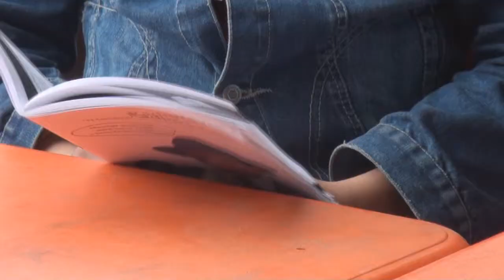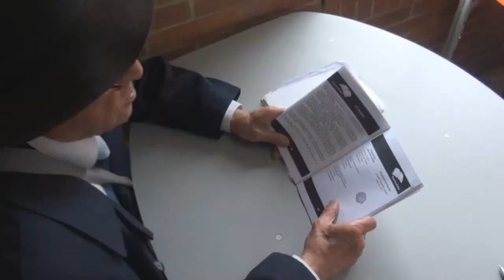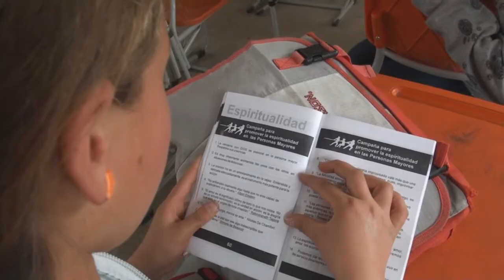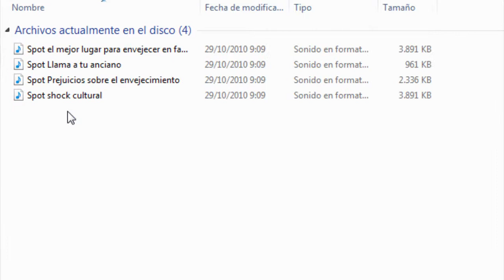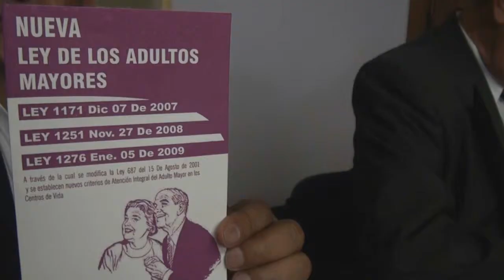Radiorevistas material didáctico adulto mayor